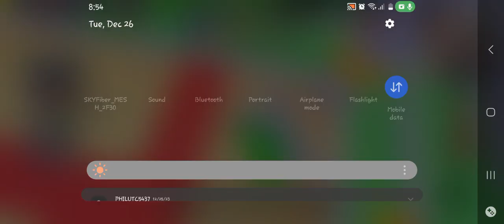mwuh ha ha ha I am playing soper heir tycoon